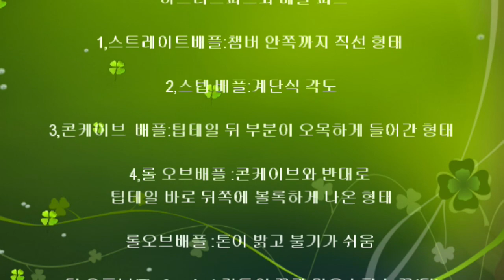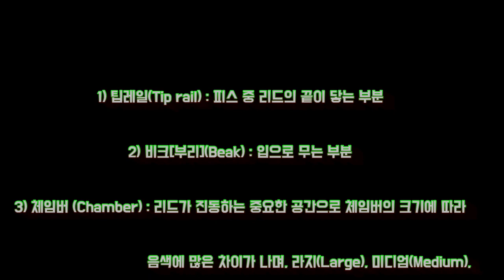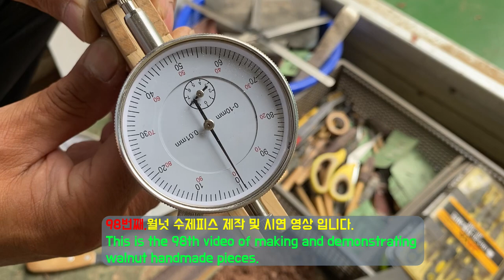색소폰마우스피스, 제작 및 시연 영상입니다.This is a video of saxophone mouthpiece production and demonstration.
98번째,월넛 수제피스 제작 및 시연 영상 입니다.

98th, this is a video of making and demonstrating walnut handmade pieces.

Tree species: walnut
Tool: electric drill, sickle, saw, knife, Bernie caliper, sandpaper, wood work bit, butterfly bit